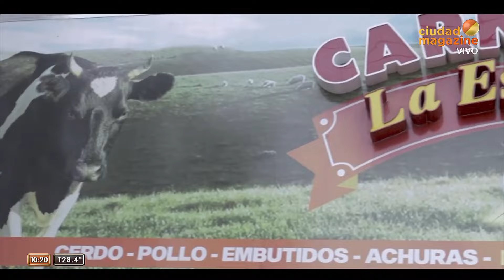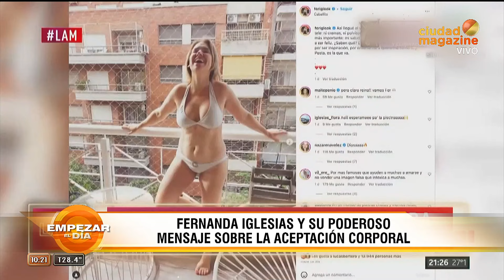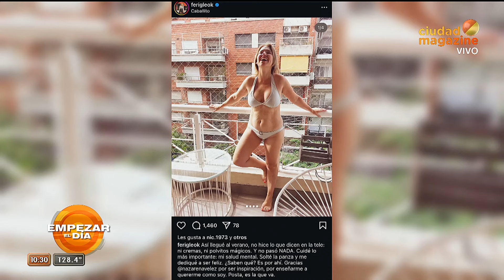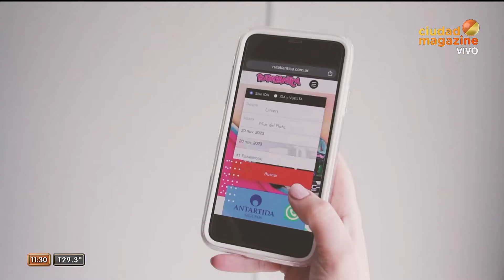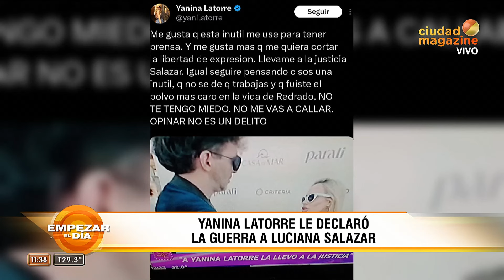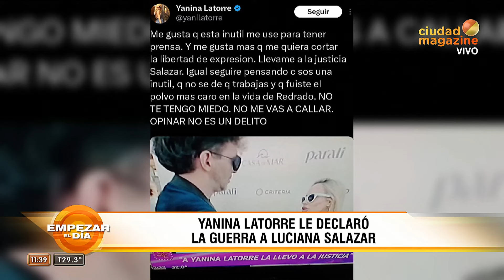Empezar el día con Yuyito- Programa del 10/01/24 - YANINA LATORRE FULMINÓ A LULI SALAZAR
Programa emitido el miércoles 10 de enero de 2024 en CiudadMagazine.